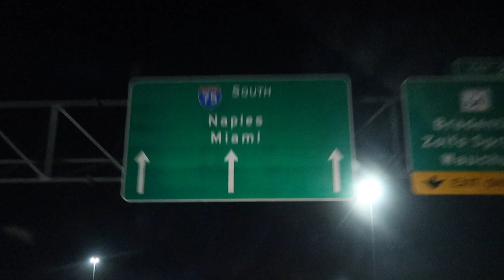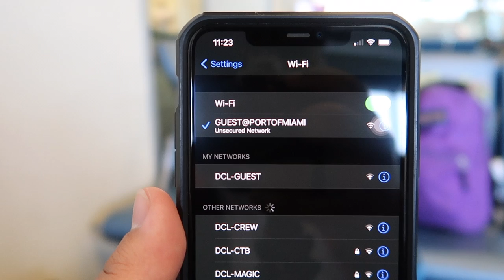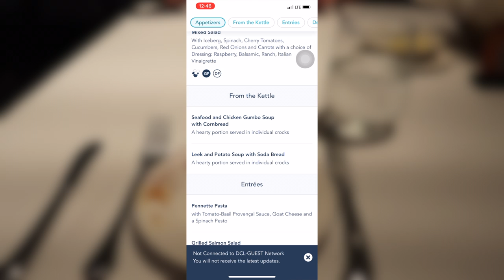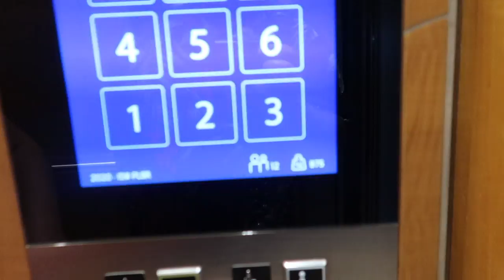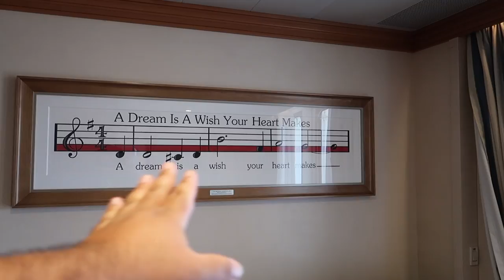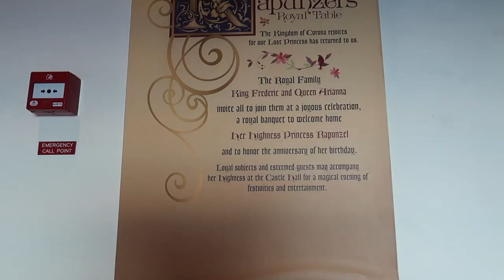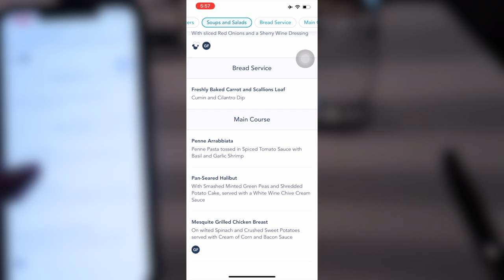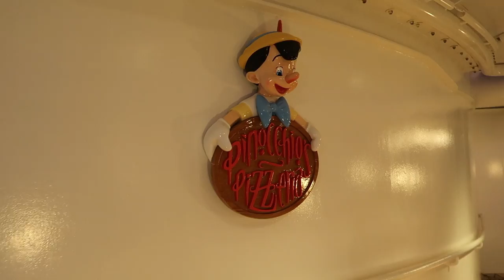Disney Cruise Line 2022 Embarkation Day! Disney Magic Cruise Vlog 1! Disney Cruise Vlog 2022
We board the Disney Magic for a five night Bahamian cruise with two stops at Castaway Cay! Its embarkation day on Disney Cruise Line and we need to take a rapid test before getting on the ship then we indulge in some delicious cruise food and enjoy a Sail Away Party! All that and so much more to see in this vlog!

Adrian Vasquez
Riverview Fl
33568